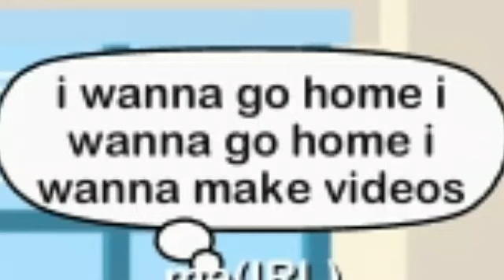What i did yesturday in the exam xD(yeet post)